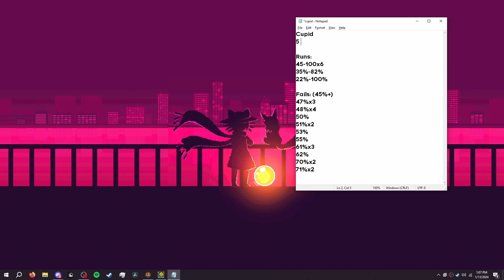Cupid 100% (Extreme Demon) by vyp & more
one of my favorite extremes. this level is extremely fun and satisfying to pull off, and despite the gameplay being slightly jank it flows extremely well. the deco and song are also incredible. i cannot recommend this level enough.

Level information———-
Name: Cupid
Creator(s): vyp and like a hundred other people
Difficulty: Extreme Demon
Attempts: 5222
Enjoyment: 87/100
Gameplay Rating: 92/100
Deco Rating: 93/100
Song Rating: 90/100
Completion Date: 1/13/24
Fails (45%+): 47%x3, 48%x4, 50%, 51%x2, 53%, 55%, 61%x3, 62%, 70%x2, 71%x2
Runs: 45%-100%x6, 35%-82%, 22%-100%
PC Specs:
CPU: AMD Ryzen 5 5600X
GPU: Nvidia Geforce RTX 4060
RAM: 32GB DDR4-3200 RAM
1TB NVMe SSD
Peripherals:
Monitor: Acer 24HC5R 240Hz
Main Mouse: Logitech G Pro X Superlight
Keyboard: DrunkDeer A75
Mousepad: TheFlow Deep Space
Headphones: Sony WH-CH720NS
Microphone: Blue Yeti Blackout